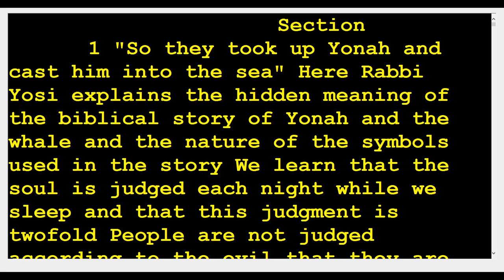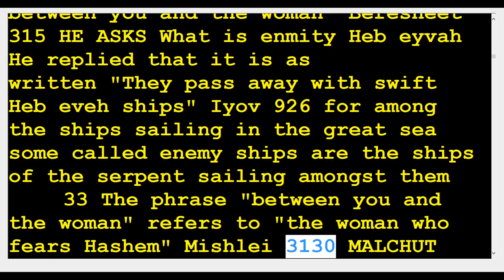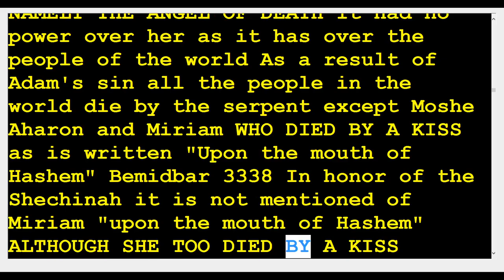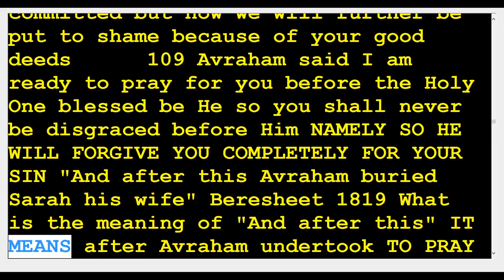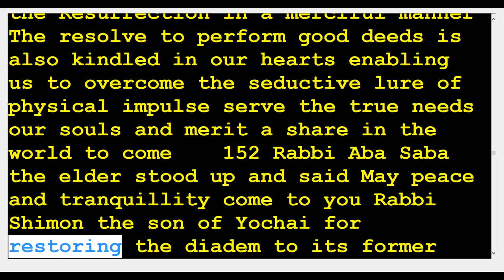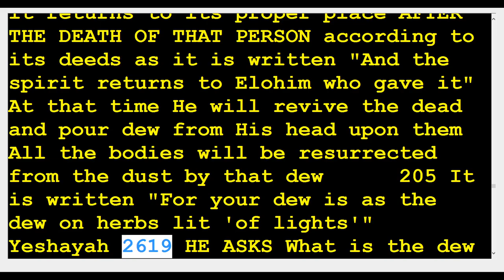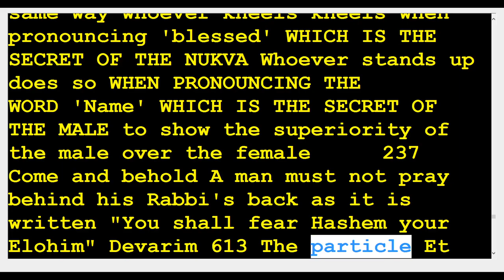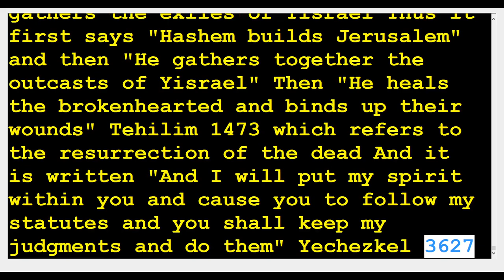5 zohar chayei sara 🆘️(Kabbalah center)Rabbi Shimon & Rabbi Berg